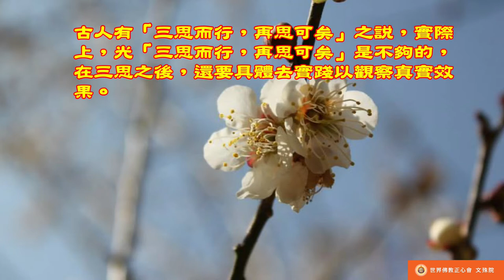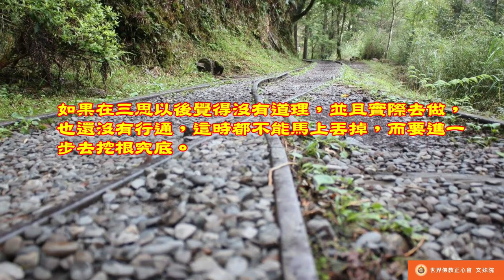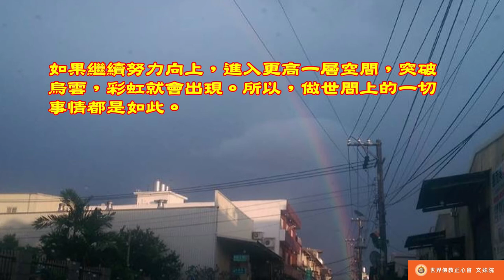佛教正心會Youtube頻道 | 南無第三世多杰羌佛 世法哲言13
凡事應三思之弗覺，體實而再行之，不可聞言而從，亦不可聽之否虛，三思之下實施無道者，當進而窮根之研，欲覓高天彩虹而遇烏雲之佈，則疑于霞輝之弗成也，是為過失。